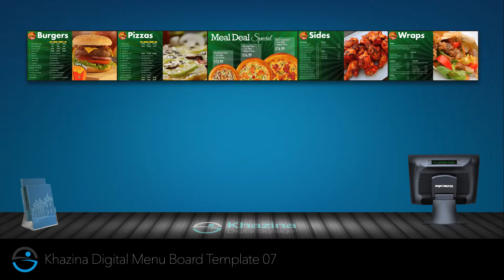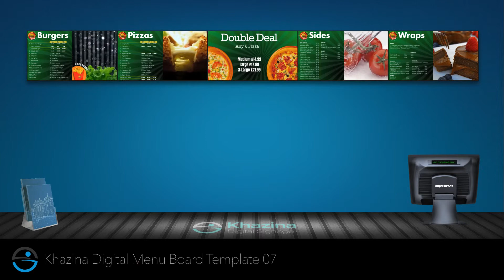Digital Menu Board (Multi Screens Sync)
Khazina Digital Signage provides high standard digital signage solution. We are specialist in food industry digital signage.